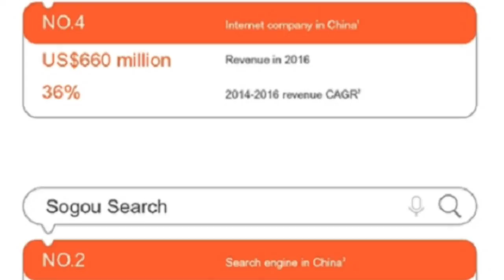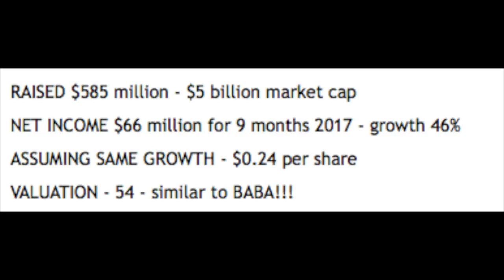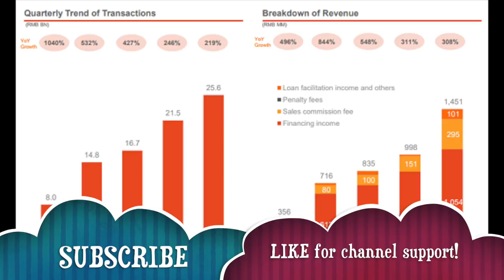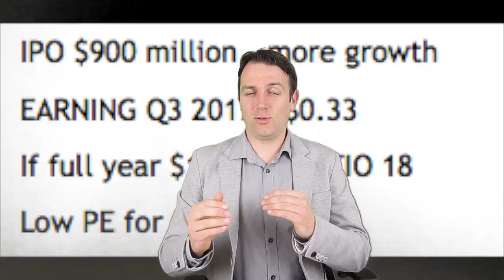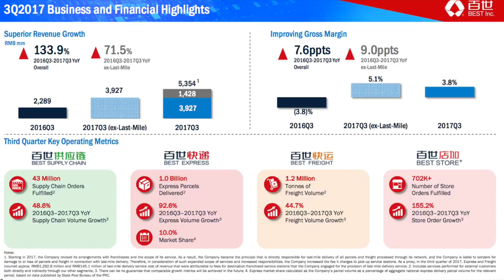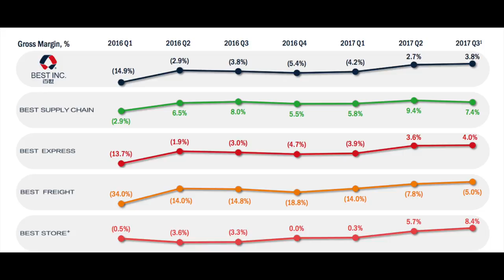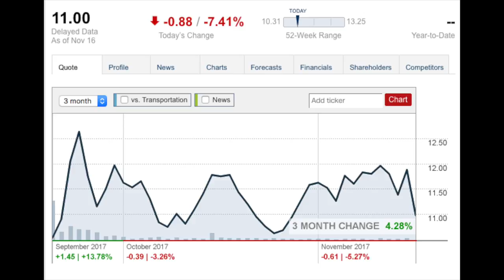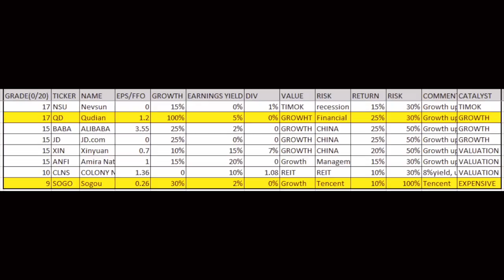CHINESE IPO STOCKS ARE CRAZY BUT OFFER HUGE INVESTING POTENTIAL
I am also a book author:
Modern Value Investing book:

Chinese stocks that had a recent IPO are known to be volatile and therefore considered risky investments. However, by doing some due diligence, a common sense comparative analysis you can really lower your long term risks. After some time, if there is value it is usually recognized as it was the case with other Chinese stocks that I already covered like YY. Inc. (NASDAQ: YY) or Jupai (NYSE: JP).

In the video I discuss 4 stocks that had a recent IPO and the things to look for in order to find good long term Chinese investments. From my experience, investors are scared to invest in China and expect confirmation of a thesis before investing. This usually results in sharp upward moves when the value of a stocks gets unlocked.

The stocks discussed are a Chinese search engine, Sogou (NYSE: SOGO), a microlender, Qudian (NYSE: QD), and two logistics companies that strongly differ in profitability, Best Inc. (NYSE: BSTI) and ZTO Express (NYSE: ZTO).